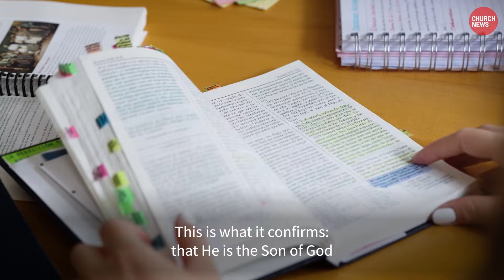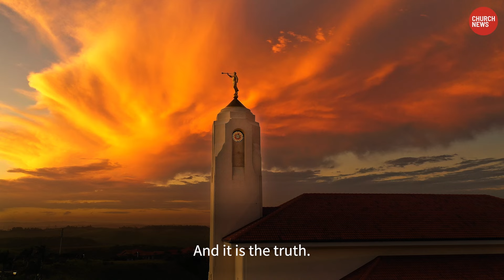Basis of testimony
Elder D. Todd Christofferson of the Quorum of the Twelve Apostles is both comfortable and adept in expressing his testimony in both English and Spanish.
The latter is the language he learned as a young, full-time missionary for The Church of Jesus Christ of Latter-day Saints, serving in northern Argentina in the mid-1960s. He continues to teach and testify in Spanish in assignments as a Church leader across the globe.
In a recent Church News podcast interview discussing his missionary experiences as he returned to his mission area to dedicate the Salta Argentina Temple on June 16, Elder Christofferson was invited to conclude with his testimony — and perhaps part in Spanish.
“My experience throughout my life — my experiences — have taught me the reality of Jesus Christ, the reality of our Heavenly Father, that They live, that we are children of God, and that They have established a plan of redemption, a plan of salvation and exaltation, and that Their work is to bring to pass the immortality and eternal life of man,” started Elder Christofferson in Spanish, after bearing his testimony first in English.
He continued his witness in Spanish of the Book of Mormon; of the Savior, His Atonement and Resurrection; and of the restored Church of Jesus Christ.
Today’s Church News video, titled “The Basis of Testimony,” captures Elder’s Christofferson expressed testimony in Spanish.